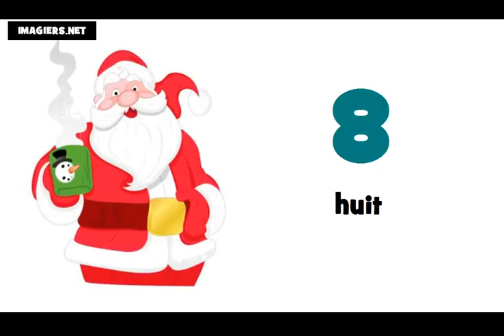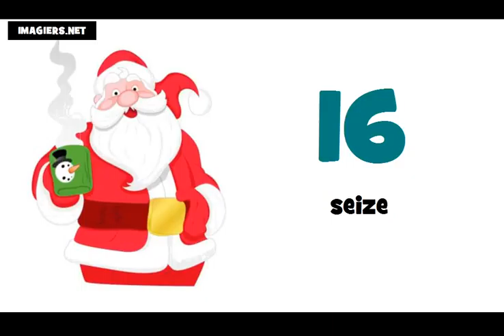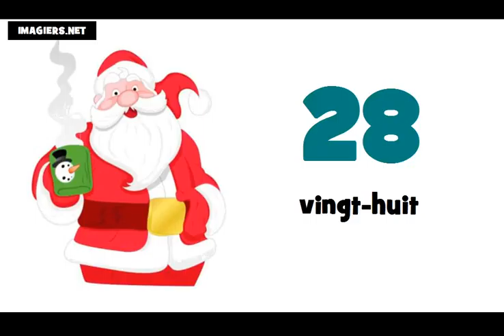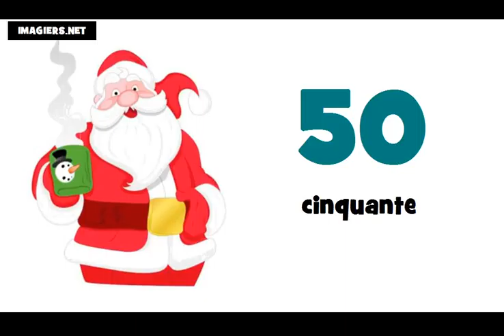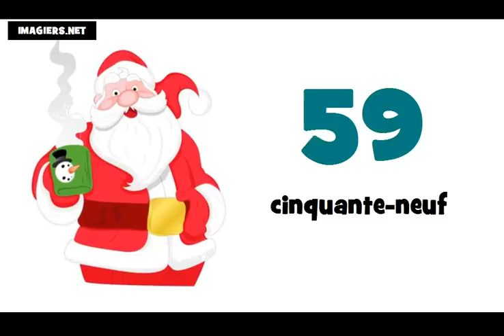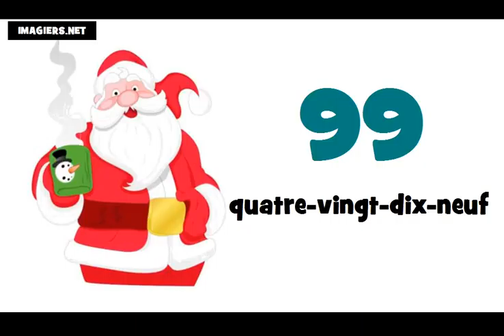lekce francouzštiny = francouzska cisla 0 100